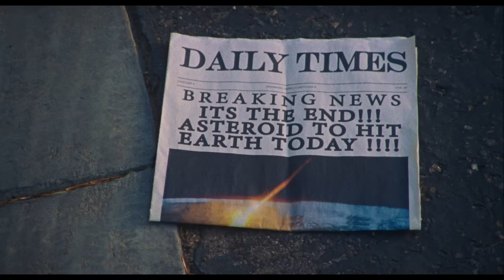salem ilese - dinosaurs (s4e7) (official music video)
Credits:
Directed by Jason Lester
Produced by Laura Burhenn
Production Company: Our Secret Handshake
Creative Director: Clare Gillen
DP: Powell Robinson
VFX: Neon Pig / Alex Familian
Animations: Andy DeLuca
Line Producer: Erikx DiSantis
1st AD: Matthew Sanchez
Steadicam: Parker Brooks
1st AC: Felipe Larrondo
2nd AC: Darrell Ham
Gaffer: Hiram Borges
BBE: Kirk Crockett
Key Grip: Chase Erickson
BBG: Josh Adams
Production Designer: Ava Jones
Set Decorators: Nick Schuman & Kristi Vetica
Art Truck PA: Fabian Suarez
Art PA: Ari Anderson
Production Coordinator: Brianna Liebling
PA/2nd AD: Alisha Erozer
CCO & Medic: Lindsay Thomson
Choreographer: Ryan Walker Page
Stylist: Dean DiCriscio
Hair: Greg Lennon
Make-Up: Mayra Godoy
BTS: Jeremy Reynoso

Featuring: Larry Parrish, David Cardenas, Camille James Harman, Luis Espinosa, Donna Crockett, Caleb "CJ" Reyes, Rhoda Pell, Chloe Milano, Ryleigh Leggett, Ko Han Lai, Robert Rexx, Kenzo, Jacqueline Reyes, Alisha Erozer

Lyrics:
Verse
My mom told me, “don’t get a dog”
Cause loving and losing’s the worst thing of all
Oh I really hope that she’s wrong
Or that I go before he gets old

Won’t take the highway at night
I’m always convinced it’ll end in a fire
But I still see crashes on my
Neighborhood road, so who really knows

Pre
When it all goes up in flames I wonder

Chorus
Did the dinosaurs see it coming?
Did they make a wish on that comet?
Did they know that all of a sudden it’d hit you
There’s some things you just can’t control

Verse
Learned as a kid not to trust
Taking candy from strangers, but I never thought that
Someone who promised to love me
Would just walk away, guess promises break

Like the rainy days when it’s flooding
Or the stupid lies that I trusted
Never knew that all of a sudden it’d hit me
There’s some things I just can’t control

Post
Oh, oh
Oh, oh
Oh, oh
All of a sudden it hit me
Oh, oh
Oh, oh
Oh, oh